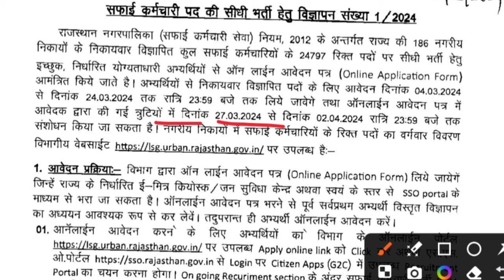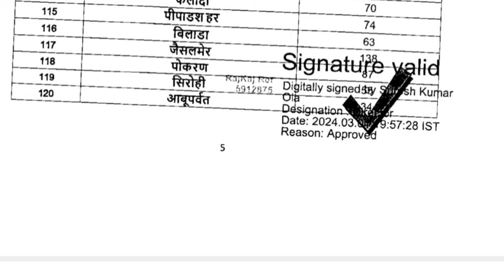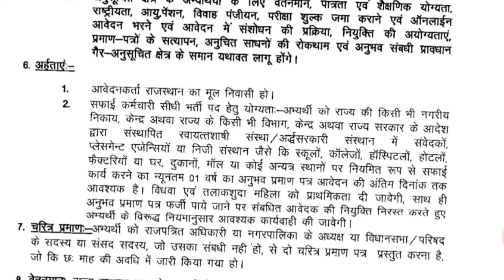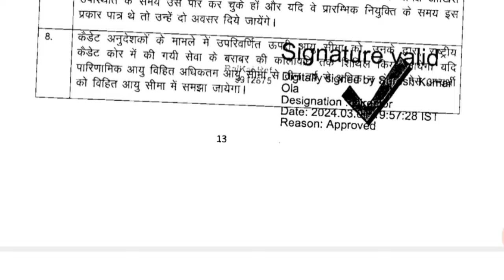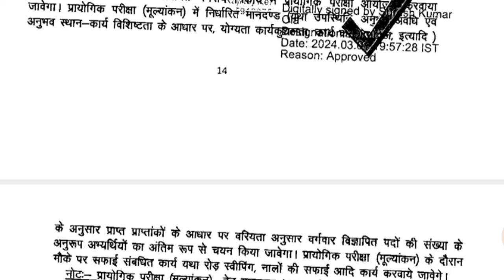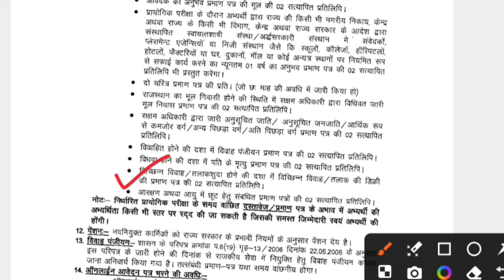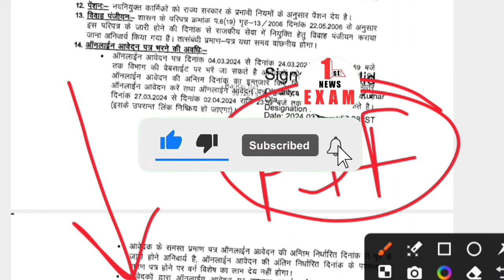नगर पालिका सफाई कर्मचारी भर्ती 2024 | राजस्थान नई भर्ती | sfaikrmchari latest update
1st NEWS EXAM 👆

nagar palika vacancy 2024

sfaikrmchari bharti 2024

sfaikrmchari vacancy
nagar nigam bharti

Rajasthan SafaikarmchariBharti2023

RajasthanSafaikarmcharipracticaldate 2023

RajasthanNagar Palika Bharti2023

Rajasthan NagarPalikaBharti

Rajasthan Nagar PalikaBhartiinterviewdate

राजस्थान सफाई कर्मचारी भर्ती 2023

किसको मिलेगी प्राथमिकता हाई कोर्ट का बड़ा फैसला

राजस्थान सफाई कर्मचारी भर्ती Admit Card जारी download

Rajasthan Safai karmchari Bharti specialit cade officer

Rajasthan Safai karmchari Bharti online apply form

SSC MTS Bharti online form 2023

Rajasthan Safai karmchari Bharti ka form kaise bhare

Rajasthan Safai karmchari Bharti online form kaise

fill kare

Rajasthan Safai karmchari Bharti online form kaise fillup kare 2023

Rajasthan Safai karmchari Bharti new vacancy

Rajasthan Safai karmchari Bharti recruitment 2023

Rajasthan Safai karmchari Bharti sceialist offices requirement

Rajasthan Safai karmchari Bharti vacancy 2023

Rajasthan Safai karmchari Bharti last date

Rajasthan Safai karmchari Bharti antim tithi

राजस्थान सफाई कर्मचारी भर्ती admit card release date

Rajasthan Safai karmchari Bharti notification

Rajasthan Safai karmchari Bharti vacancy 2023 requirement

Rajasthan Safai karmchari Bharti electricity and criteria

Rajasthan Safai karmchari Bharti

Rajasthan Safai karmchari Bharti selection process

rsmssb latest update

safaikrmi admitcard

nagrnigamadmitcardout